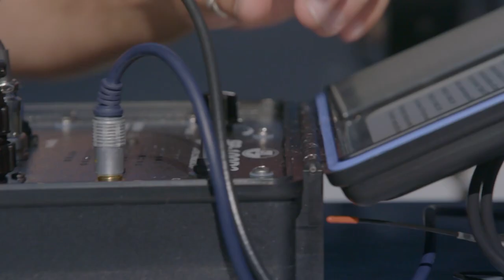Do Sharks Communicate The Same Way Whales Do? | Great White Battleground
During an investigation into the reason why Great White Sharks breach when there is no prey, scientists test if the sharks have any reaction to the sounds of both their own breaches and those of the Sperm Whale.